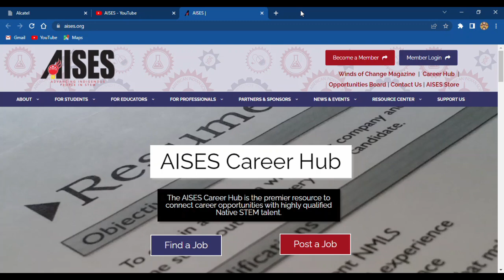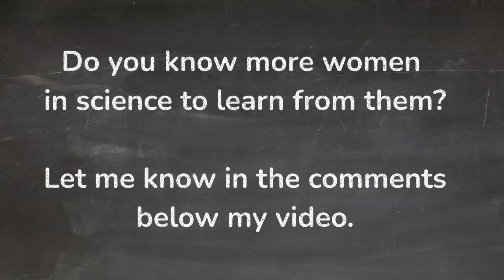Learn from Inspiring Women in Science on YouTube!🎯@AISESHQ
🌎 The mission of the American Indian Science and Engineering Society (AISES) is to substantially increase the representation of American Indians and Alaskan Natives in science, technology, engineering, and math (STEM) studies and careers.

🌎 The American Indian Science and Engineering Society (AISES) is a national nonprofit organization focused on substantially increasing the representation of Indigenous peoples of North America and the Pacific Islands in science, technology, engineering, and math (STEM) studies and careers.